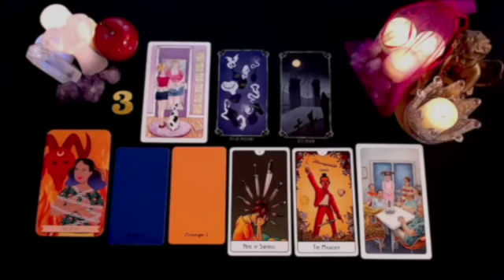LIBRA 100x100 REAL!!️ 😱💯 3 THINGS HAPPEN TO YOU IN SEPTEMBER 🔮 AUGUST 2024 TAROT LOVE READING